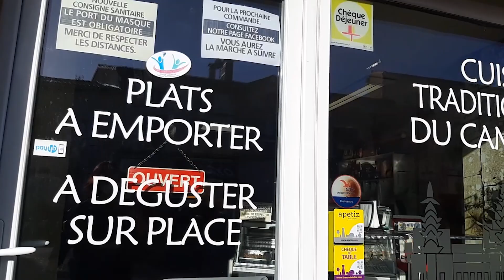Restaurant Angkor & Angkor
Au restaurant Angkor & Angkor, Sothy propose une cuisine traditionnelle Cambodgienne : nems, samoussas, riz cantonnais, nouilles sautées, plats du jour… Actuellement, le restaurant est ouvert uniquement le jeudi, de 11 h 15 à 14 h et de 18 h à 20 h, pour des plats à emporter. Les commandes s’effectuent jusqu’au mardi soir. ou sur Facebook Angkor & Angkor.
Angkor & Angkor est partenaire de l'opération Coup de pouce AchetezLocal et accepte les bons d'achats émis par la Communauté de Communes Haut Val de Sèvre. + d'infos